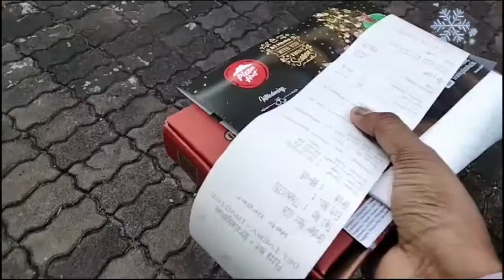එයාව බලන්න ගිය දවස... 😬💞 | තව පොඩ්ඩෙන් ඉවරයි..😐| අපි දෙන්නගෙ පිස්සු වැඩ..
Hyyyy everyone ❤️ wellcome back to my channel 😃👍 Today vlog is verry funny...

කොහොමද මගේ යාලුවෝ හැමෝටම. ඔන්න ගොඩ දවසකට පස්සෙ මම ආවා ඔයාලව බලන්න. මගේ ෆෝන් එඅට වෙච්ච අකරතැබ්බයක් නිසයි මට විඩියෝස් ගෙන්න බැරි උනේ.. අයේ එහෙම වෙන්නෙ නෑ හොදේ.. 😐☺️

නත්තලත් එනවා නේද ලගදිම.. 💫 නත්තලට ඔයාලට video  එකක මම අනිවාදෙන්ම අරන් එන්වා හොදේ.. ආදරේයි 🌹🌍 හැමෝටම 💜️ පරිස්සමෙන් ඔන්න ඕනෙ හොදේ..